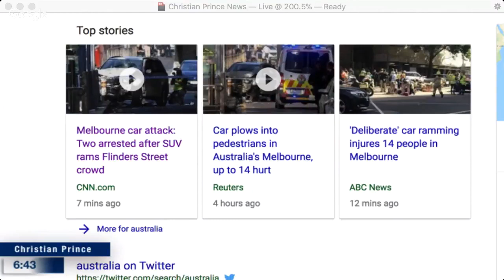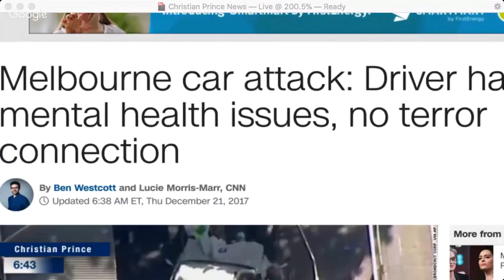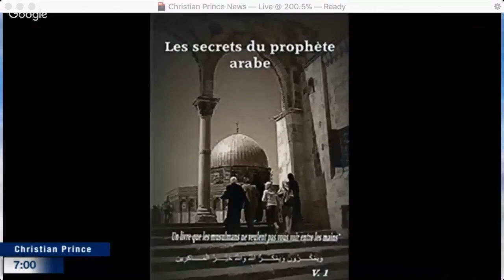Christian Prince CNN Melbourne car attack a Muslim with mental health issues, no terror connection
Melbourne car attack: Driver had mental health issues, no terror connection